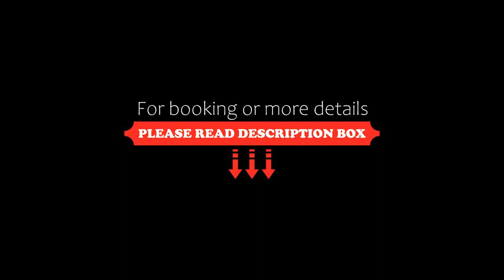Chase Inn By Greene King Inns, Nuneaton, United Kingdom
About Property:
A relaxing escape from the busy world outside, the 28 en suite rooms are fitted and furnished to ensure your relaxation and comfort. Chase Inn is proud of its reputation for serving good quality, value for money food with a varied choice...
Property Type: Hotel
Address: Higham Lane, Nuneaton, CV11 6AG, United Kingdom
Searching For
1. Chase Inn By Greene King Inns - Nuneaton - United Kingdom
2. Chase Inn By Greene King Inns - Nuneaton - United Kingdom Address
3. Chase Inn By Greene King Inns - Nuneaton - United Kingdom Rooms
4. Chase Inn By Greene King Inns - Nuneaton - United Kingdom Amenities
5. Chase Inn By Greene King Inns - Nuneaton - United Kingdom Offers and Deals
Audio Credit:
Track Title: Subway Dreams
Artist: Dan Henig